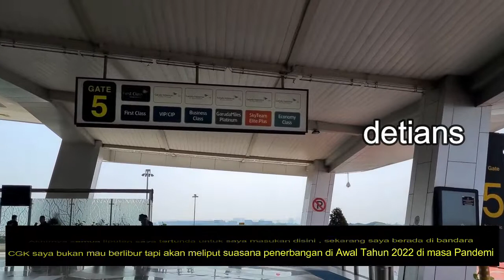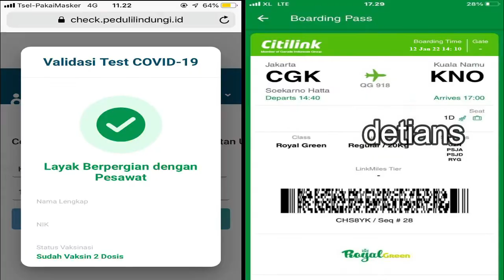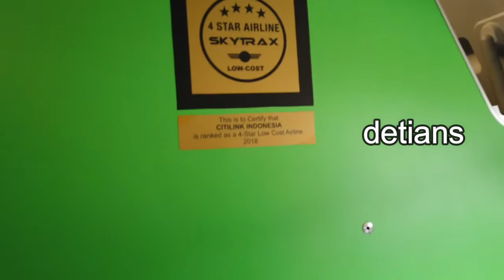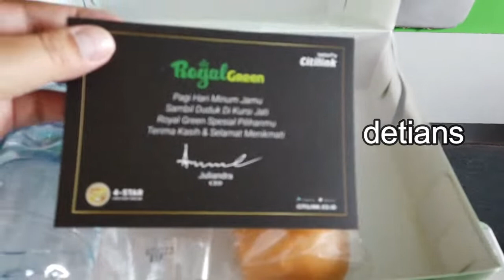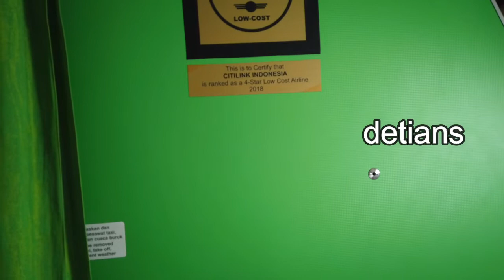CITYLINK II ROYAL GREEN II CGK - KNO II PELAYANAN VIP II PPKM LAVEL 1 II AWAL TAHUN 2022 II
Terbang lagi dan banyak info yang harus anda dengar serta tonton habis agar anda tau semua . Makasih